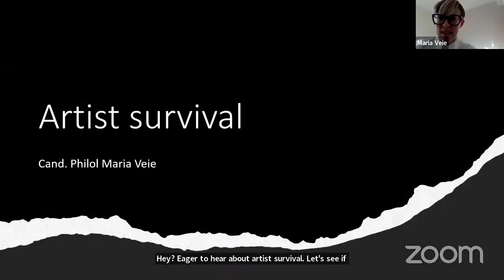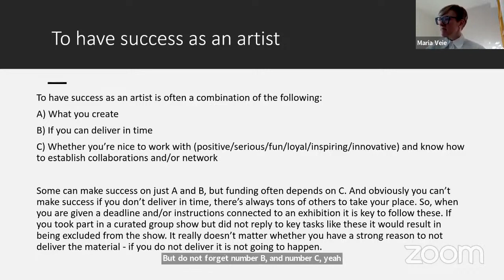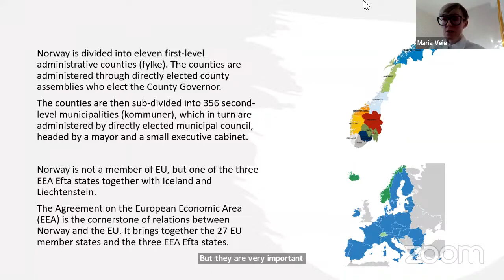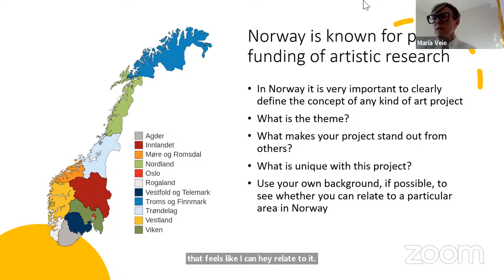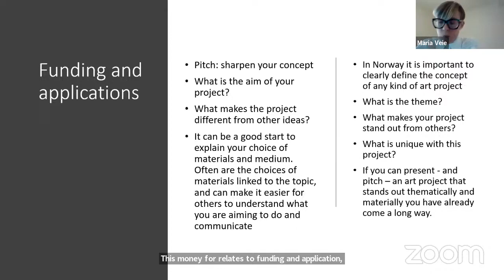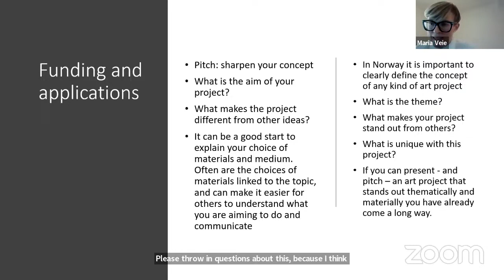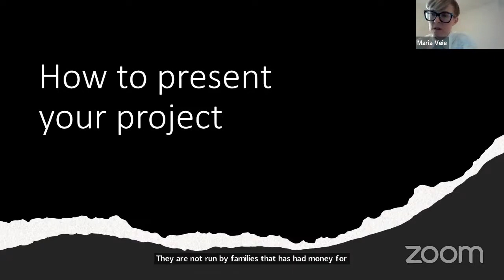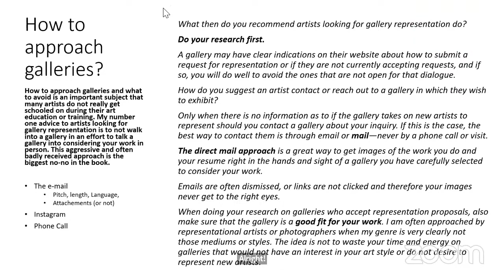Artist survival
How to survive as an artist? In many countries private collectors are key for artist survival, as selling art works are the most important income, but Norway cannot boast on a lot of collectors – yet. Norway is more known for public art commissions and public funding of artistic research, but that does not imply that it is easy to get funding. Many funds depend on political aims or collaboration with local institutions and nonprofit organizations outside the arts, but this is hard to do if you live outside of Norway and do not know how to present your project or find these collaborators. Some artists within the field of figurative painting also have the impression that public funding bodies “detest figurative art”, but this is not the case. Norwegian funding bodies focus on the theme of your project – like with other types of research in the humanities, they care about WHY. Why is your project important? What is it about?

During a two-hour session, art historian, critic, curator, and former gallerist Maria Veie will guide participants through key topics related to artist survival. The workshop is dedicated to artists of all ages and backgrounds, who would like to discover more about how to develop and survive as an art professional. The session offers a short and condensed take on this subject, providing the insight and tools to navigate artist survival in Norway and internationally.

The workshop will explore the following topics: how to define a project that attracts attention in Norway, and how to approach and present your project to galleries, museums, art professionals and public funds.

This presentation is part of the project “The enhancement of cultural entrepreneurship and the enlargement of audience through organizing the series of exhibitions About Master and Media, the paradigm of bipolarity in contemporary art.” The total budget of the project is 217.146 Euros, of which the value of the non-refundable financial support is 195.431 Euros.
This project is financed with the support of EEA Grants 2014 – 2021 within the RO-CULTURE Programme.
The EEA Grants represent the contribution of Iceland, Liechtenstein and Norway towards a green, competitive and inclusive Europe.
There are two overall objectives: reduction of economic and social disparities in Europe, and to strengthen bilateral relations between the donor countries and 15 EU countries in Central and Southern Europe and the Baltics.
The three donor countries cooperate closely with the EU through the Agreement on the European Economic Area (EEA). The donors have provided €3.3 billion through consecutive grant schemes between 1994 and 2014. For the period 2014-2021, the EEA Grants amount to €1.55 billion.
RO-CULTURE is implemented in Romania by the Ministry of Culture through the Project Management Unit. The Programme aims at strengthening social and economic development through cultural cooperation, cultural entrepreneurship and cultural heritage management. The total budget amounts to almost 34 million EUR.